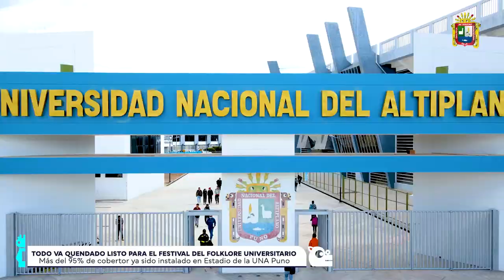🥳🥳 A pocas horas de que se realice el 🎉“Festival del Folklore Universitario 2023”,🎉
🥳🥳 A pocas horas de que se realice el 🎉“Festival del Folklore Universitario 2023”,🎉 las autoridades universitarias supervisaron los trabajos de instalación del cobertor de Grass Natural de Estadio Monumental de la UNA Puno ✅